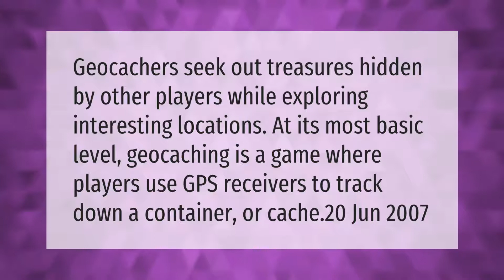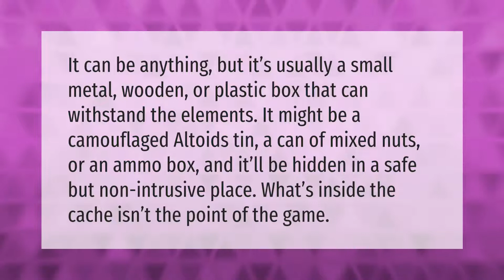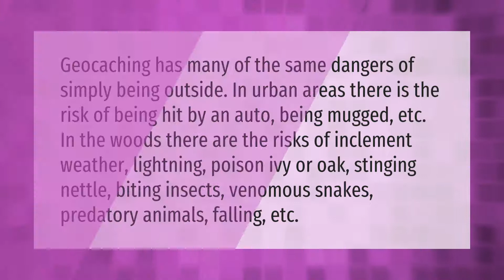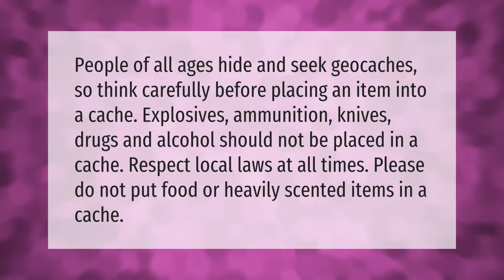What is the point of geocaching?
00:00 - What is the point of geocaching?
00:37 - Is geocaching still a thing 2020?
01:08 - What is inside a geocache?
01:40 - Why is geocaching dangerous?
02:15 - Does geocaching cost money?
02:44 - What are two rules of geocaching?

Laura S. Harris (2021, March 22.) What is the point of geocaching?
    AskAbout.video/articles/What-is-the-point-of-geocaching-231471